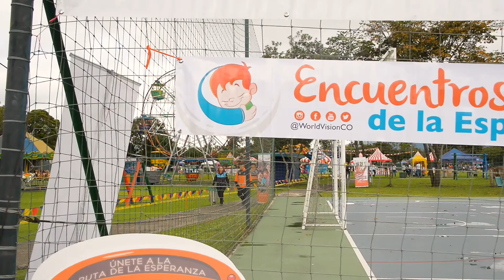Encuentro de la Esperanza Bogotá 2019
Comienza diciembre con gratitud y vida. Abrazos, sonrisas y miles de ilusiones cumplidas hoy en Bogotá. Al rededor de 1200 niñas y niños comparten con las personas que decidieron cambiar sus vidas y hacen parte de esta hermosa causa